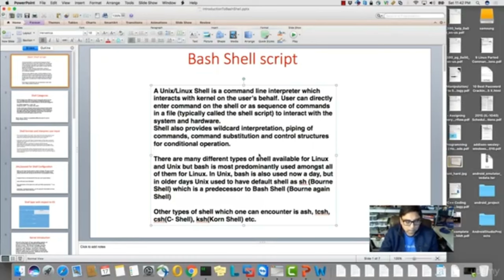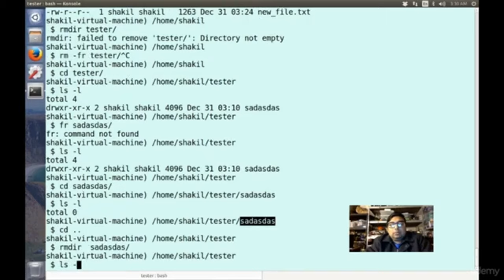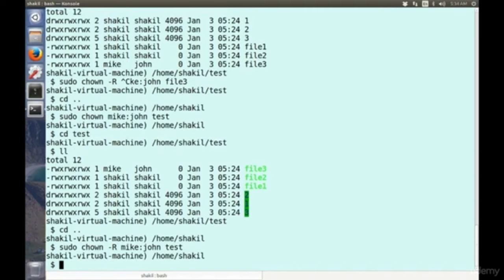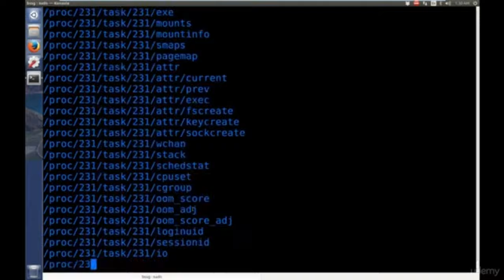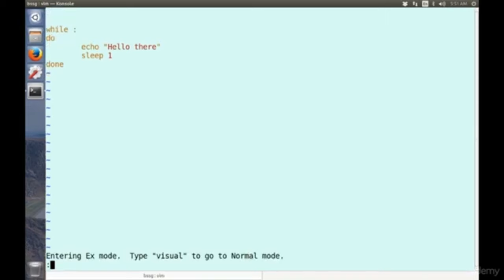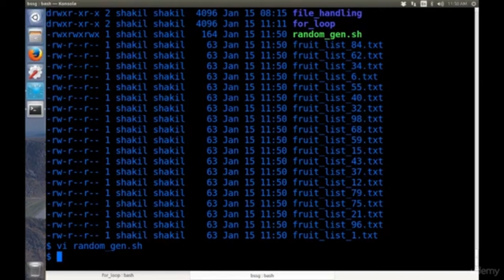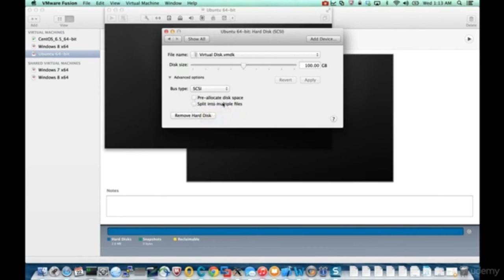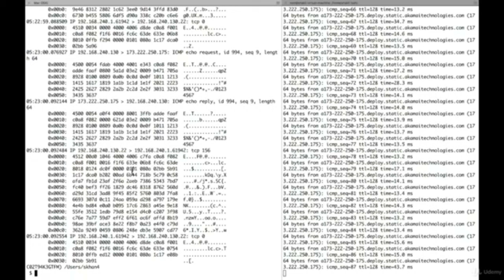Bash Shell Scripting for Beginners - Full Course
This Complete Bash Shell Scripting course will teach you how to automate monotonous operations using bash shell scripting.
Bash Scripting Tutorial for Beginners
Linux Shell Scripting for Beginners: Everything You Need to Know

Since they are typically open source, Linux and Unix operating systems are becoming more and more popular among businesses. Also, developers would be in higher demand if they acquired Linux and Unix expertise.

In order to prepare you as a complete developer expert in Linux Unix OS, this course includes both command line commands and Bash shell scripting.